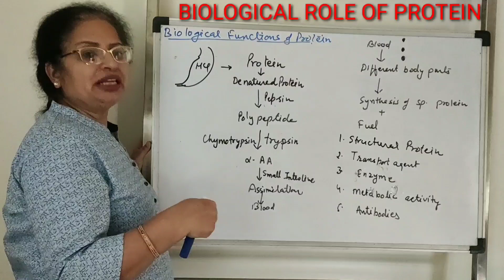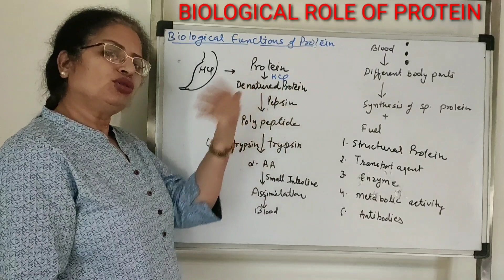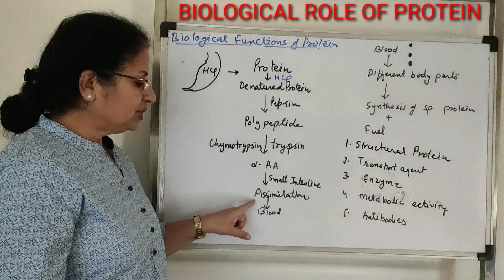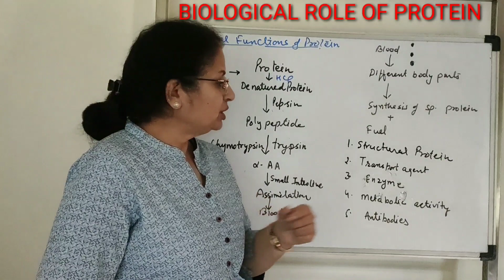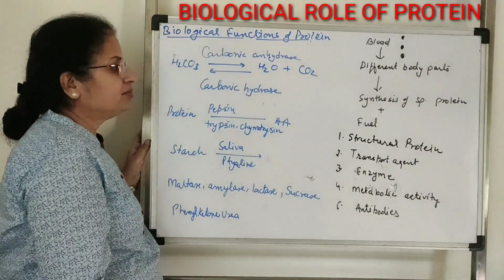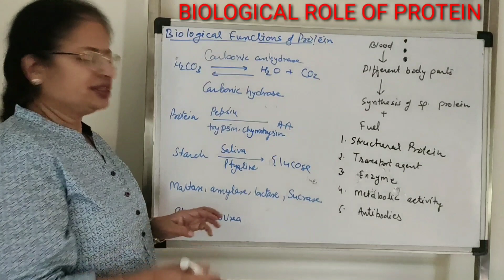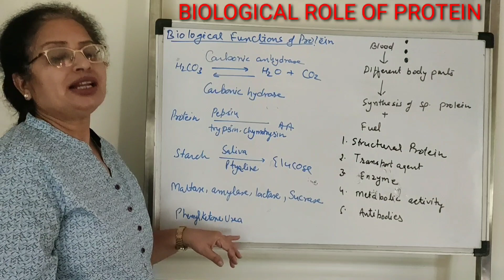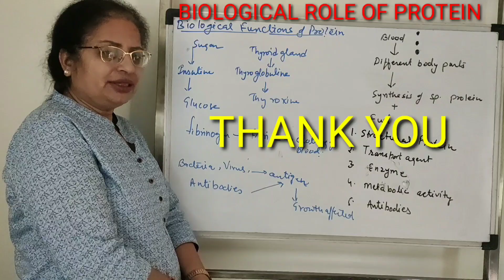Biological role of protein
Biological role of protein Enzymes Antibodies Transportation Metabolic activity